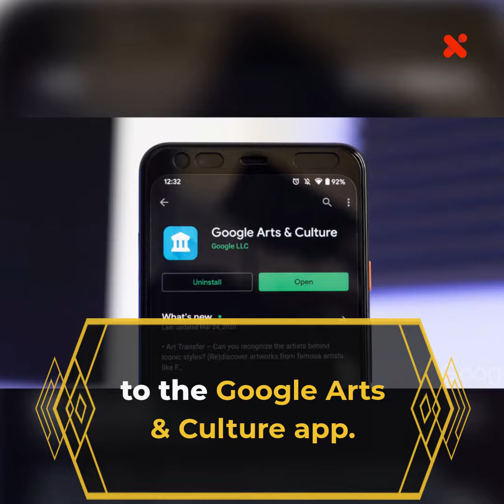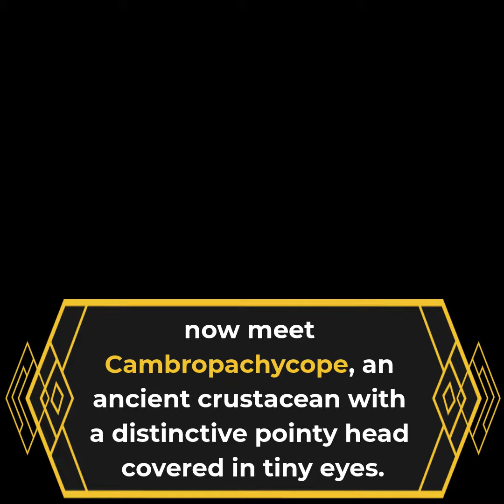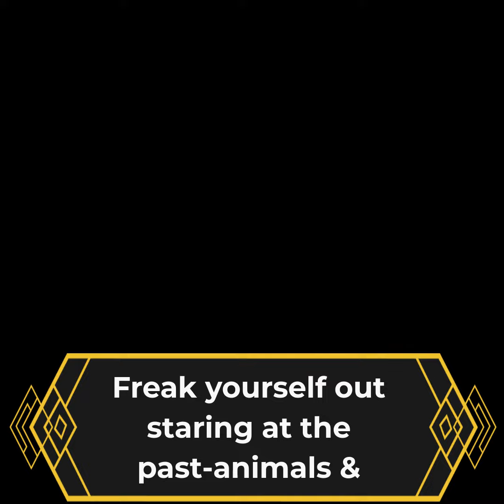Ancient Ar Creatures Come to Google Arts & Culture Apps | Tech Ink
Google’s Arts and Culture app is probably the perfect one for people wanting to venture out virtually.
Through augmented reality (AR), you can now use the Google Arts & Culture app to check out ancient animals inside your house (creepy!). This is similar to what Google offers with its 3D animals except that with this you’ll get to see prehistoric animals.